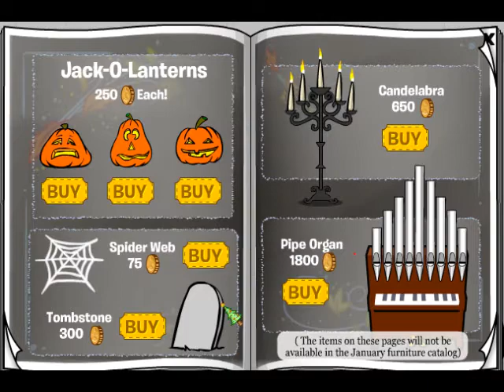Club Penguin House Catalog Secrets Dec. '09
I Will Start New Super Mario Bros. Wii Today+Anouce The Winner Of The Contest!